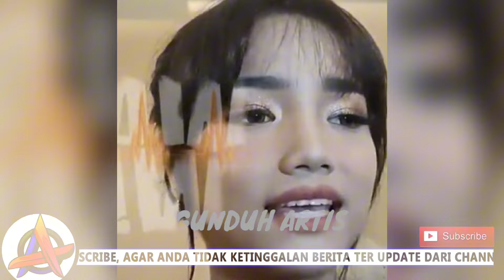MENGHARUKAN PESAN ORANG TUA MAYOR TEDDY & FUJI AN BERHARAP JODOH SAMPAI AKHERAT